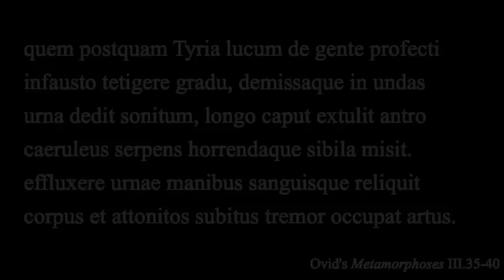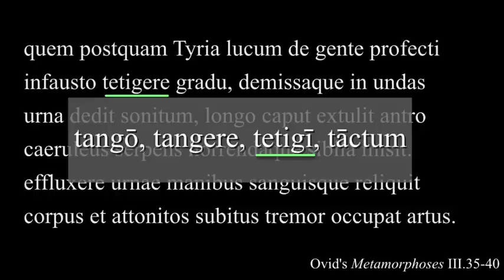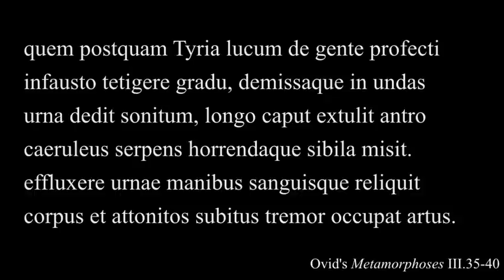Ovid's Metamorphoses III.35-40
Before you translate, you should always read through the lines and preview them. This video helps with the previewing, and points out some structural components of lines, which should aid in your translation.